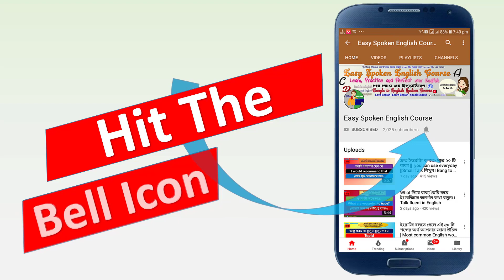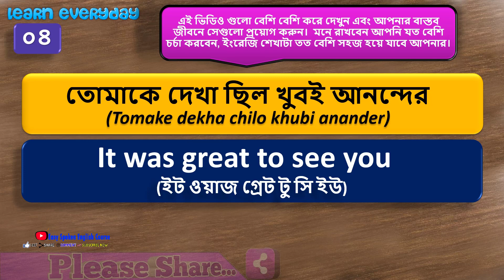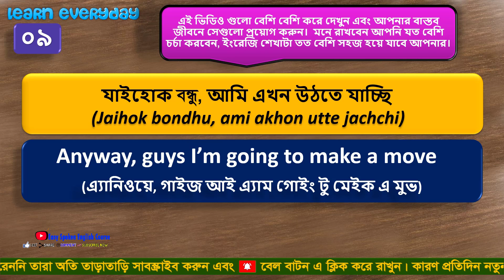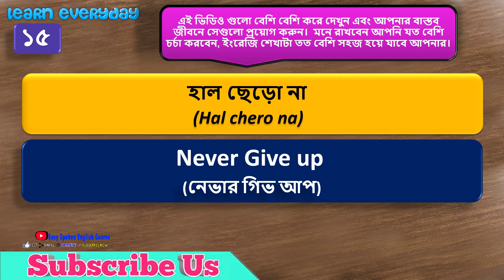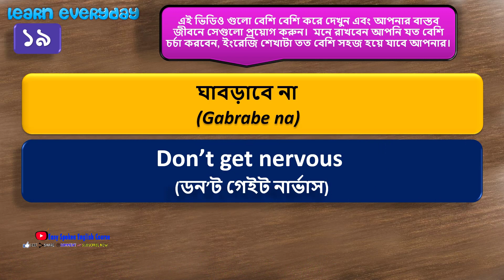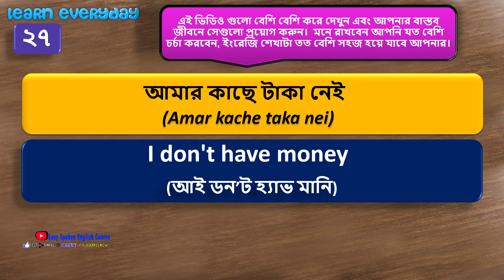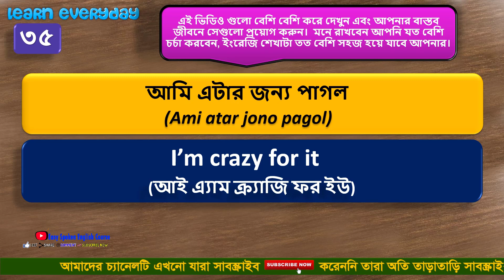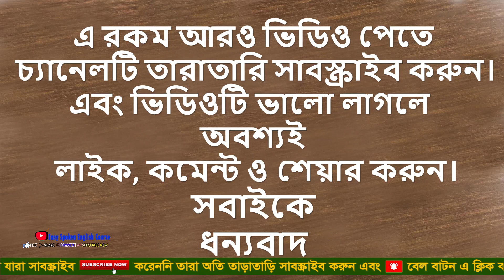অনর্গল ইংরেজি বলতে যে বাক্যগুলি জানা প্রয়োজন।। How to speak English fluently? Bangla to English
অনর্গল ইংরেজি বলতে যে বাক্যগুলি জানা প্রয়োজনG।। How to speak English fluently? Bangla to English

.Social Media.